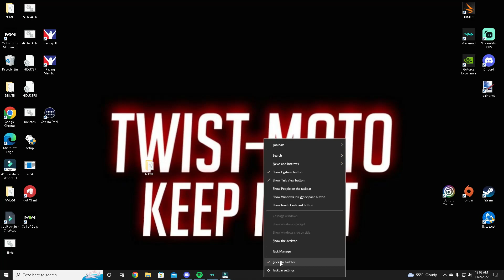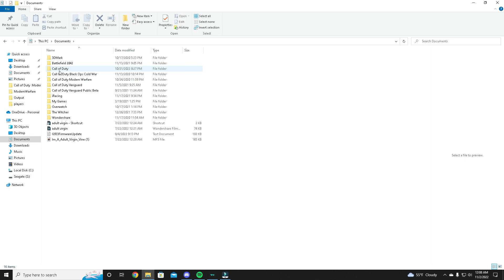Call of duty Modern Warfare 2 PC Stutter Fix! Only 2 changes.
In this video I’ll show you two easy changes for call of duty modern warfare￼ 2. These two settings changes will eliminate stutters on PC! Call of duty modern warfare two suffers from the same problems that MW 2019 had. However the fix is easy and by the end of this video your call of duty modern warfare two stutters on￼ pc Will be gone￼!